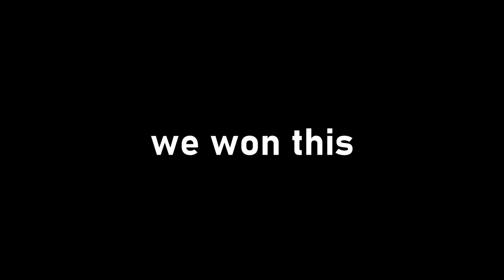Martini and Conversion Pistol Are Dope in Hunt Showdown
🔔 LIKE AND SUBSCRUBE MY CHANNEL:
✔️ LEAVE COMMENT:
👇  CHECK THE DESCRIPTION BELOW:

Channel Supporters:
Vini - 3000
Alter Ego - 2100
Monstrum Gear - 1300
JIe6egoc - 1400
Бодян - 1000
Sv1sT - 500
Cthulhu - 500
Zlobnii_Ded - 333
Fess38 - 300
Андрей С. - 300
ZiX - 290
Waste_game - 100